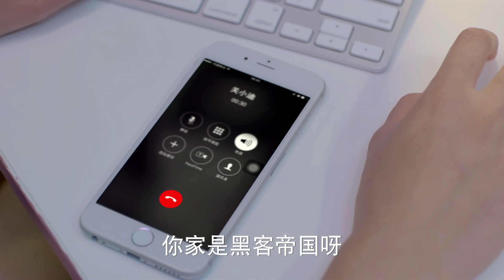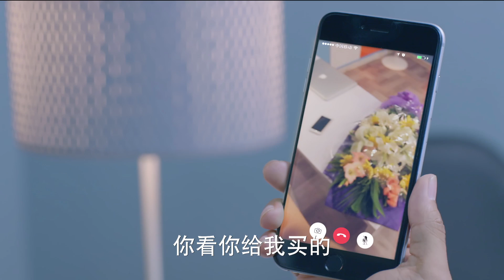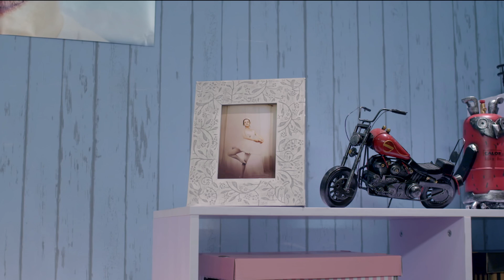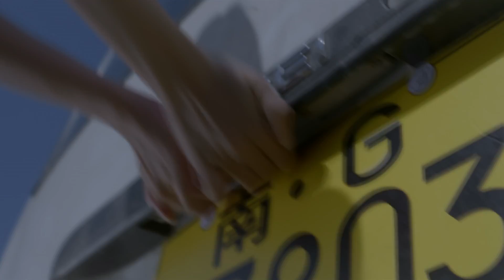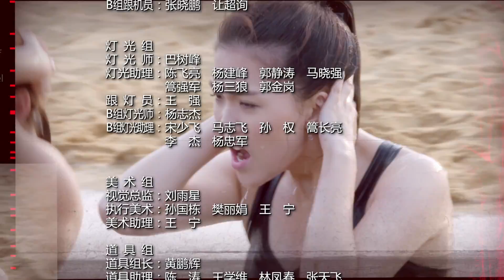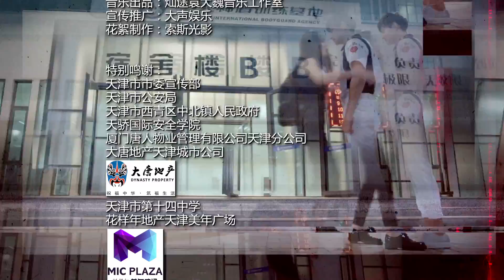【MULTI SUB】麻辣變形計 01 | Hot Girl 01（迪麗熱巴、馬可、邵兵）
《麻辣變形計》講述了關小迪、梁大巍以及他們的小夥伴們經歷了殘酷訓練之後一步步成長為新世紀保鏢的熱血故事。
▶共37集，主演：迪麗熱巴，馬可，王洋，邵兵，劉潺，王煜，王路，寇振海，江明洋